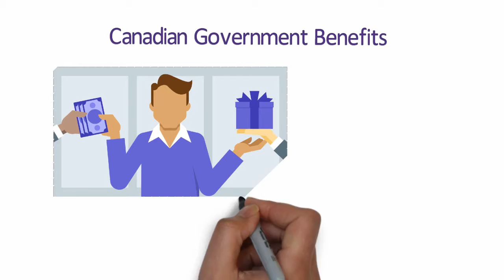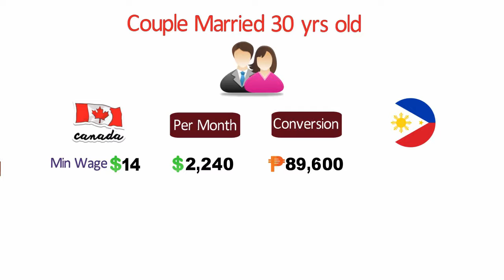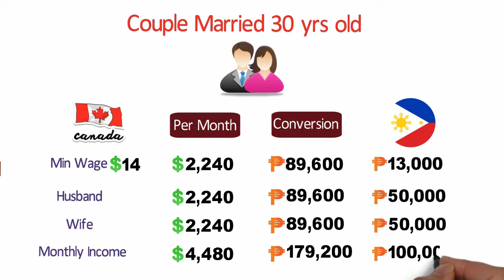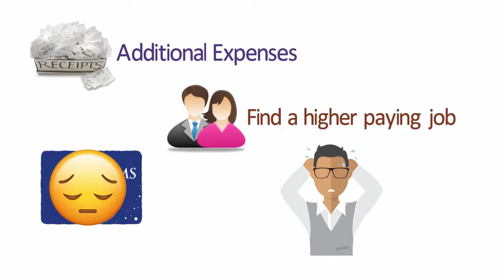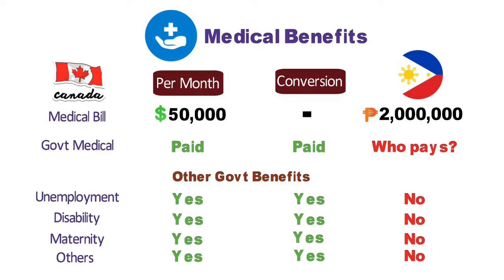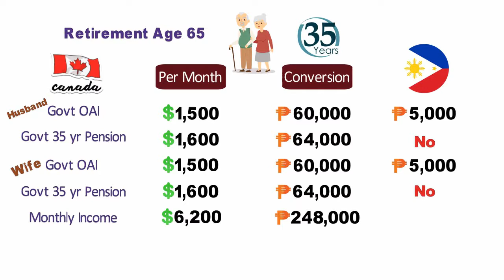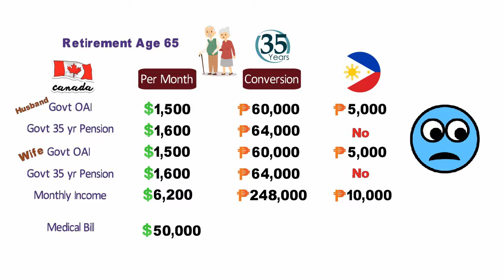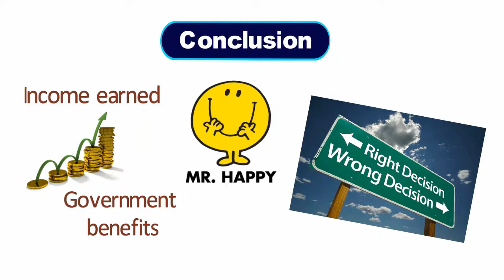Benefits of Studying in Canada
Study your way to permanent residency and pursue higher learning in one of the world’s best educational systems.  Create your free profile now and connect to different institutions in Canada!